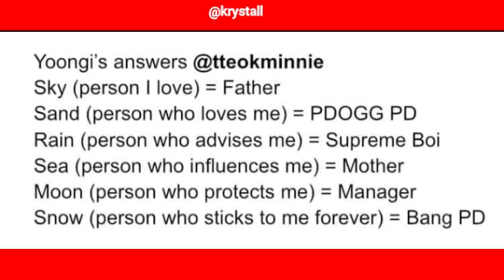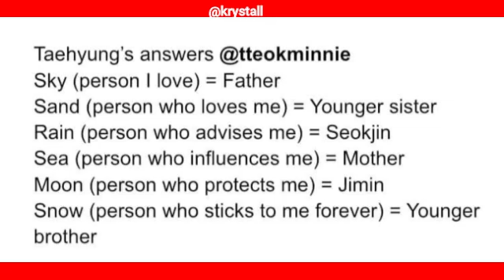BTS MEMBERS WERE ASKED TO WRITE DOWN WHO THEY THINK OF WHEN CERTAIN WORD WERE GIVEN